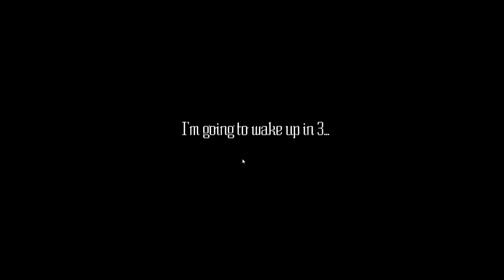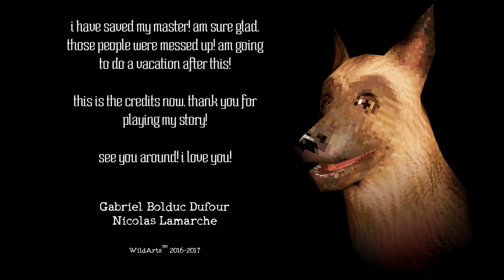Helltown [4F] Dog Ending // One Good Boy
Mercifully this ending didn't require me to go through the graveyard again. Surprisingly more of a meaty ending than I would have expected. Now where's the UFO ending?